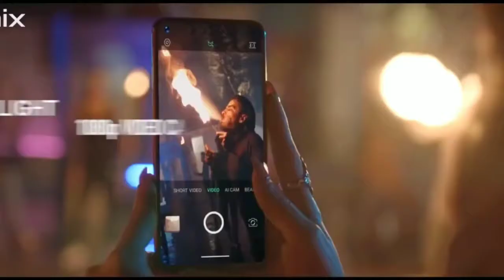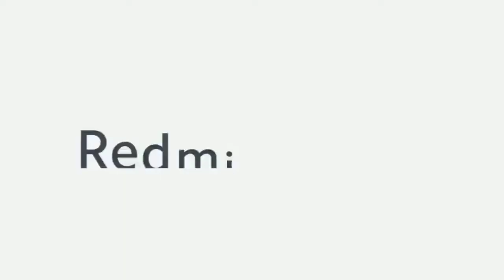Best Mobile Under 12000 in October 2020 Top 4 Smartphone Under 12000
Is video mai aapko batane wala hu best smartphone under 12000 in hindi